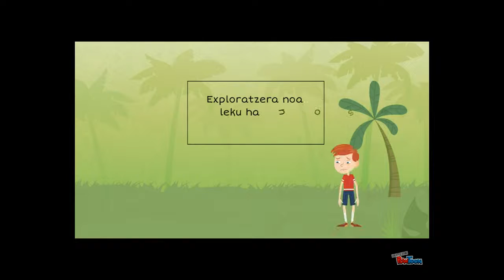Pijama marradunaz jantzitako mutikoa (LSD 15B)